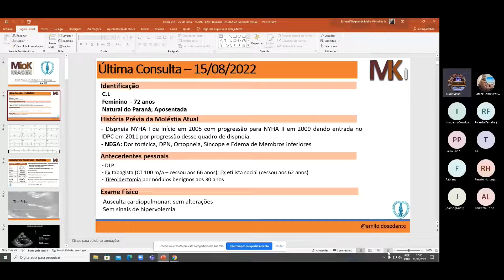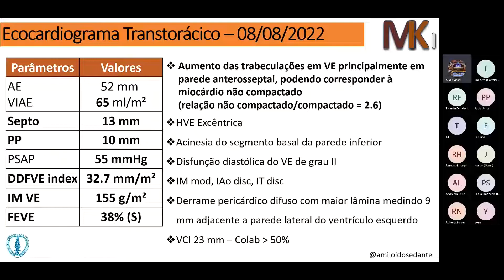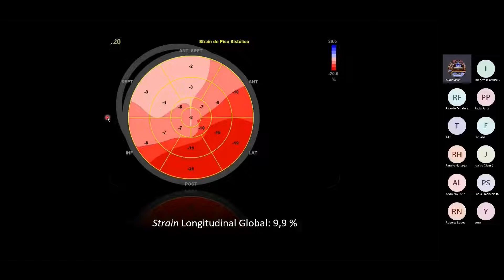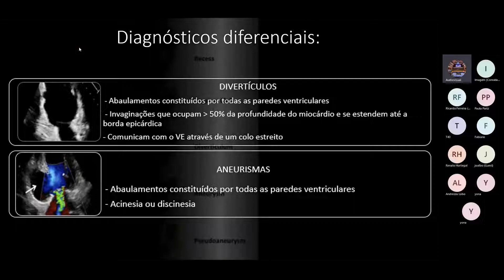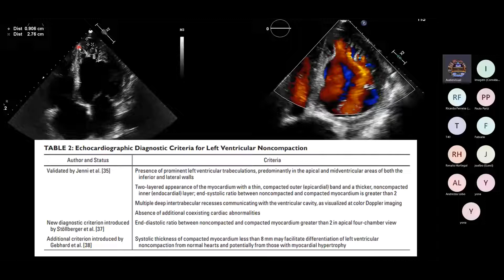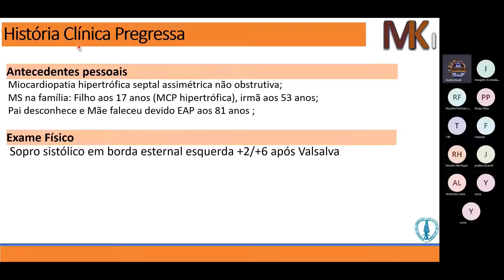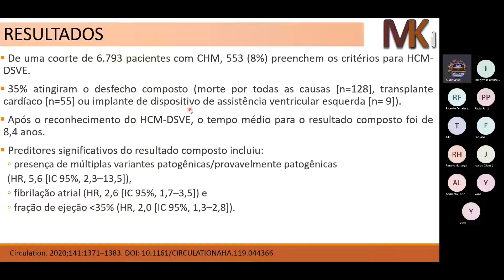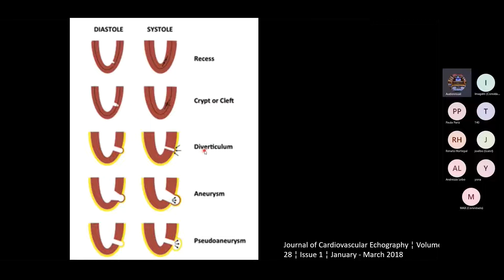CRIPTAS OU TRABECULAÇÕES?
MIOKIMAGEM 23 AGOSTO 2022